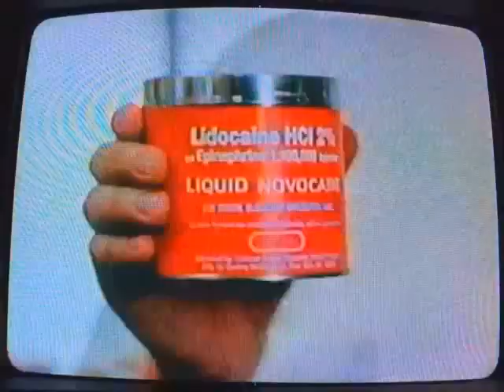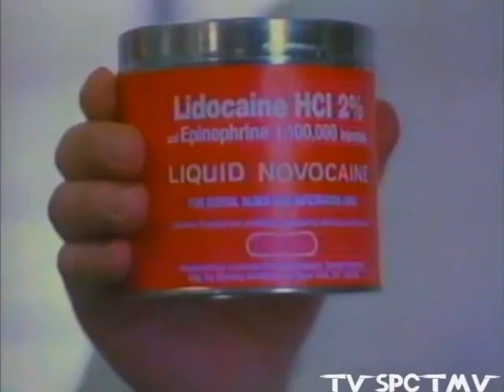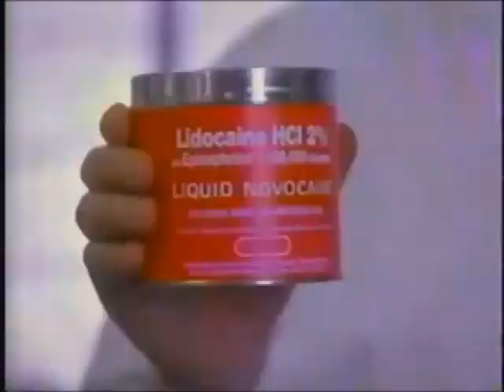Houseguest (1995) Trailer And TV Spots